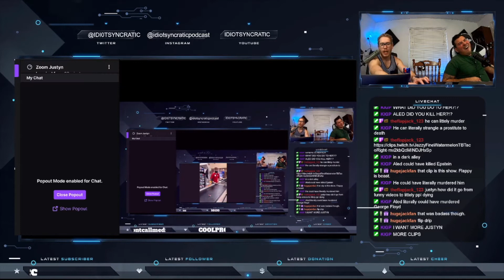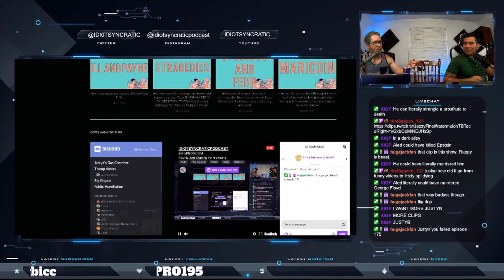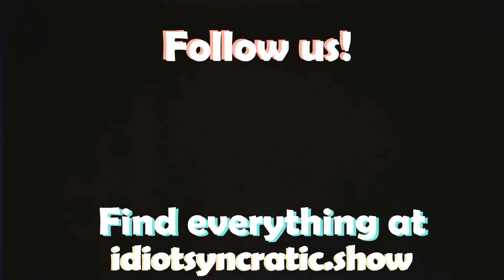THE FLAPJACK CUT - EPISODE 175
This brilliantness was masterfully crafted by none other than TheFlapJack_123.

We truly appreciate everyone who takes time out of their busy schedules to support us and share the show.